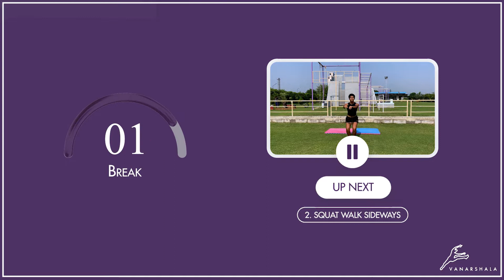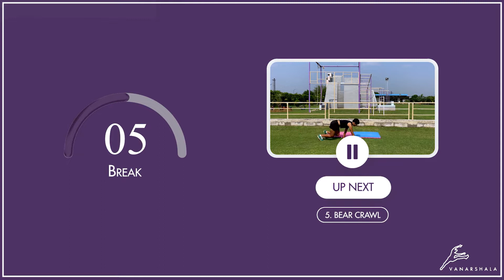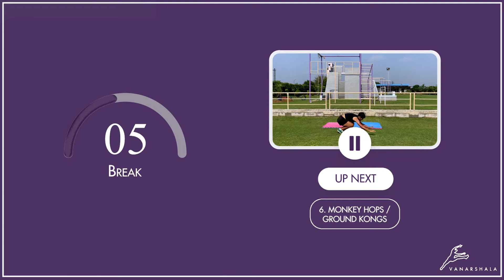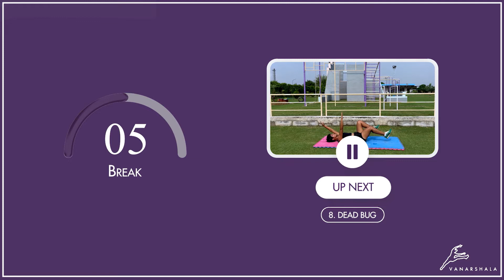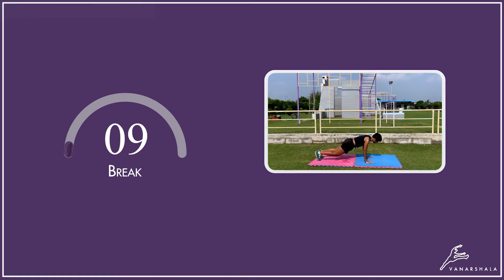Improve Your Running Follow Along Workout Tutorial for Beginners | Vanarshala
Try this workout to improve your running. No matter what your sport, running economy will take your places and this workout helps you get better at that, try it out and let us know in the comments what else you would like to see from our end.

Exercises Include:
1. High Knees Marching on the Spot
2. Squat Walk Sideways
3. Butt Kick Running
4. High Knees / Half-High Knees Running
5. Bear Crawl
6. Monkey Hops / Ground Kongs
7. Mountain Climbers
8. Dead Bug
9. Cycling Leg Raises
10. Locust Pose with Rabbit Pose

VIDEO CHAPTERS
00:00 | Intro
00:32 | Part 1 - Walking Movements
02:24 | Part 2 - Running Movements
04:16 | Part 3 - Quadrupedal Movements
06:08 | Part 4 - Strength Movements
08:00 | Part 5 - Mobility Movements
09:42 | Outro

LINKS

Start your movement Journey with Vanarshala's easy-to-understand and easy-to-do movement tutorials.